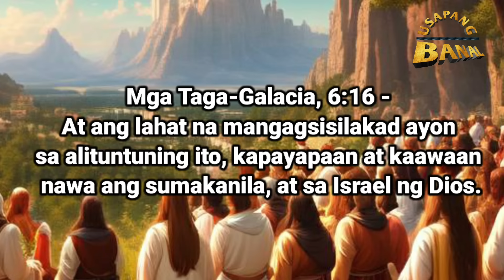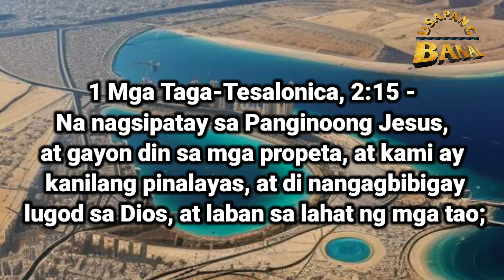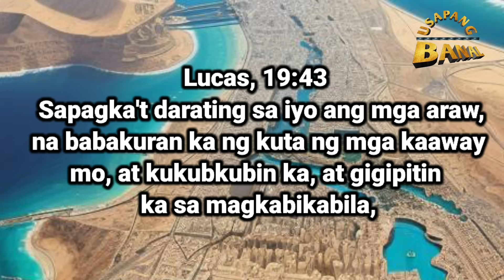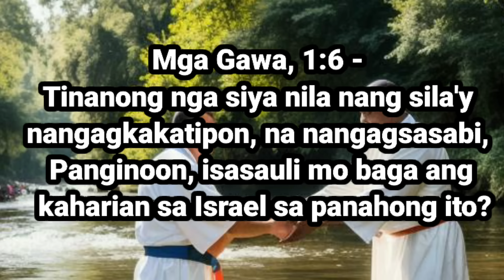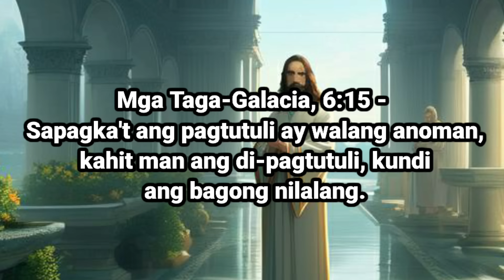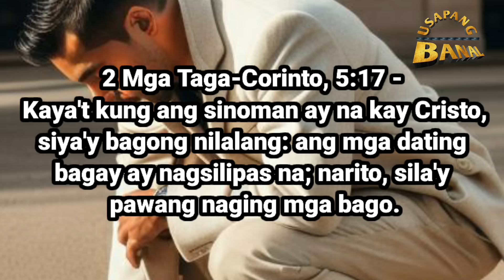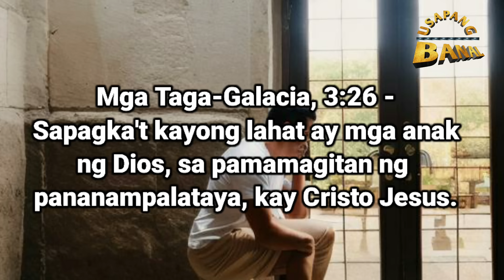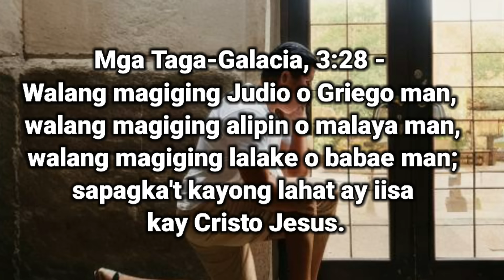Sino na nga ba ang tunay na Israelita ngayun? Biblical evidence